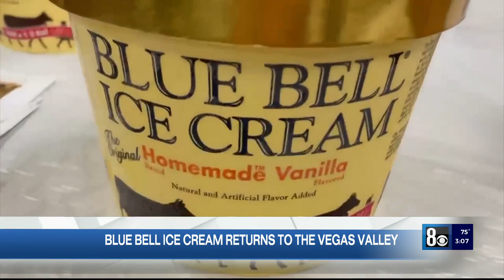Blue Bell Ice Cream in Las Vegas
Blue Bell Ice Cream has returned to Las Vegas and we're trying out all the favorite flavors.